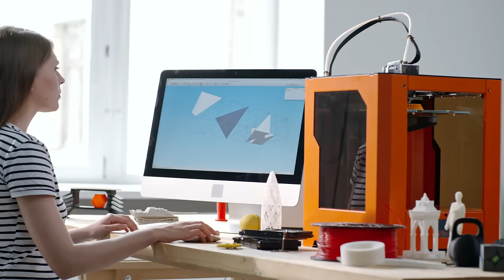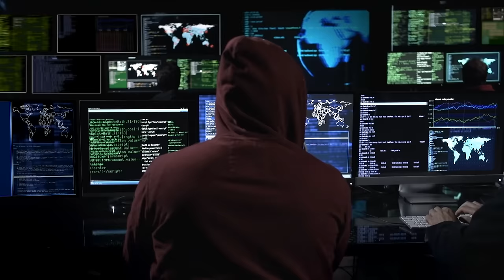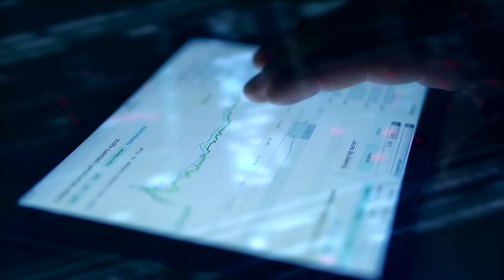Top 10 Technologies To Learn In 2023 | Trending Technologies In 2023 | Simplilearn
This video on *Top 10 Technologies to Learn in 2023* brings to you the trending technologies in 2023 that you should watch out for. With time, new technologies are evolving, technologies that help address global challenges and those that will make life simpler in the coming years.

00:00 *Top 10 Technologies To Learn In 2023*

🔵 01:02 *Extended Reality*
Extended reality, or XR, covers everything that falls under Augmented Reality, Virtual Reality, Mixed Reality, or anything in between AR and VR.
🔥 Professional Certificate Program In Generative AI And Machine Learning (India Only)

🔵 02:11 *Edge Computing*
Edge computing is a distributed computing pattern that brings data storage and computation closer to the data source, thereby improving the response time and saving the bandwidth.

🔵 02:52 *5G / Wifi 6*
5G networks are estimated to have more than 1.7 billion subscribers across the globe.

🔵 03:58 *Blockchain*
Blockchain is one of the contemporary technologies with a bright future. Blockchain is expected to reach USD 19.9 billion with a CAGR of 42.8%.
🔥 Post Graduate Program In Full Stack Web Development ( Caltech )

🔵 04:43 *Cybersecurity (Digital Trust)*
The global cybersecurity market size is expected to reach 31.82 billion USD by the end of 2023, with a CAGR of 15.2%.

🔵 05:33 *Robotics And Automation*
Robotics is a significant industry that is gaining momentum with time.

🔵 06:35 *IoT*
IoT devices are increasing by almost 31 percent every year, and according to reports, there will be 30 billion IoT devices by 2022.

🔵 07:23 *Quantum Computing*
Quantum Computing uses the properties of quantum physics to perform calculations and simulations that would not be possible on a traditional machine.

🔵 08:25 *Web 3.0*
Decentralized cryptocurrency networks must ensure that transactions are carried out safely and securely without the involvement of a centralized organization like Visa or PayPal.

🔵 09:45 *AI and AIaaS*
AI or Artificial Intelligence is the top most trending technology these days. It enables machines to think and act like humans.